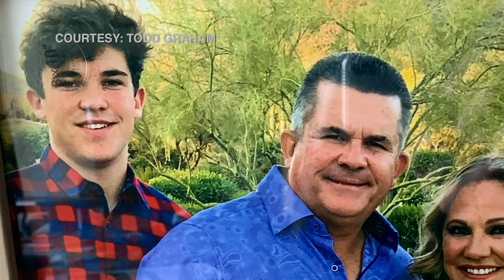New UH Football Coach Todd Graham - UHMTV Show 19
Coach Todd Graham lays out his plans to lead UH Manoa Rainbow Warriors football as new head coach. Chaz Mihara reports for UHMTV. (Aired May 9, 2020 on KFVE for UHMTV Show 19)